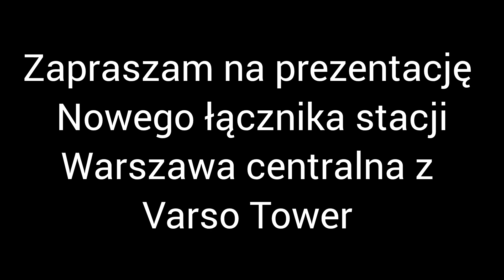Łącznik Warszawy Centralnej z Varso otwarty! Średnica #37